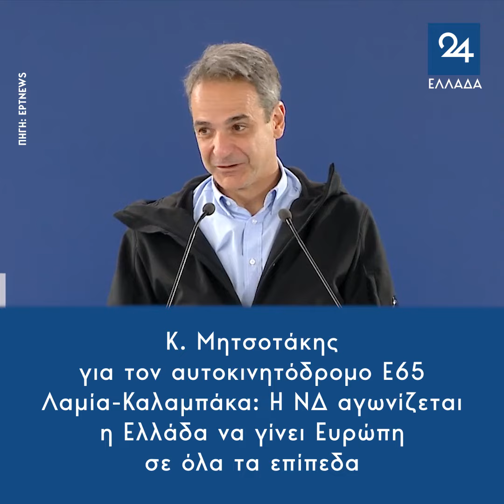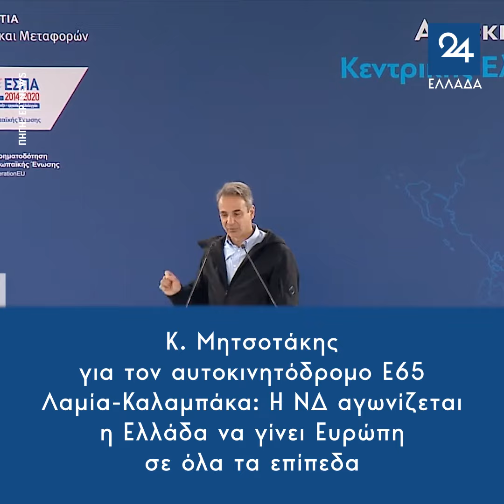Μητσοτάκης: Η ΝΔ αγωνίζεται η Ελλάδα να γίνει Ευρώπη σε όλα τα επίπεδα